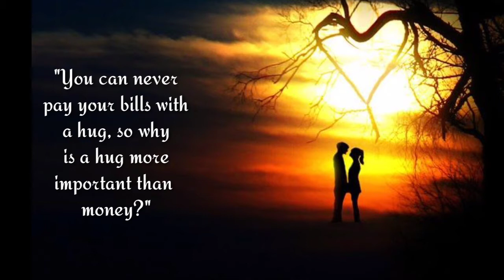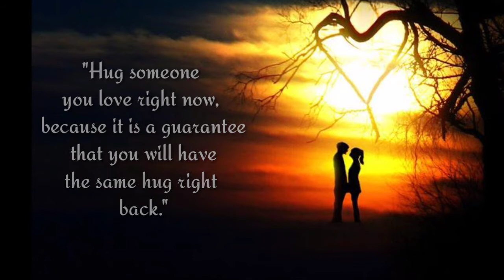15 Best Hug Quotes